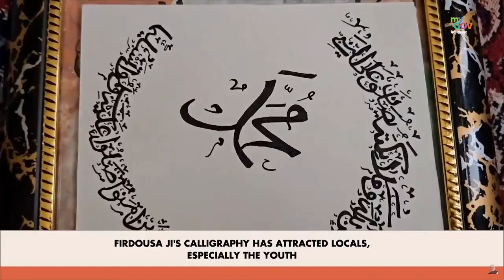दुनिया अपना रही हमारी कला और संस्कृति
कश्मीर की वादियों से लेकर छत्तीसगढ़ के जंगलों तक, हमारी कला और संस्कृति नए-नए रंग बिखेर रही है, लेकिन यह बात यहीं खत्म नहीं होती | हमारी इन कलाओं की खुशबू दूर-दूर तक फैल रही है | दुनिया के अलग- अलग देशों में लोग भारतीय कला और संस्कृति से मंत्रमुग्ध हो रहे हैं।

- प्रधानमंत्री Narendra Modi